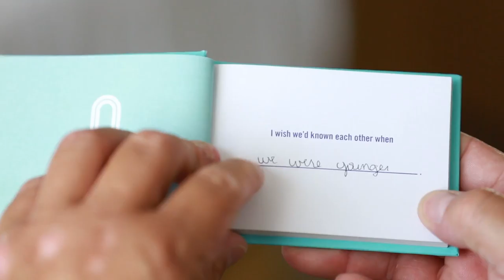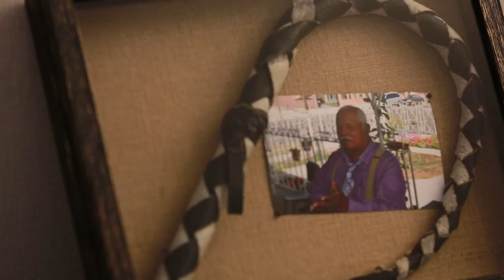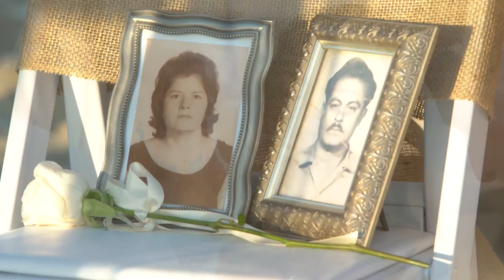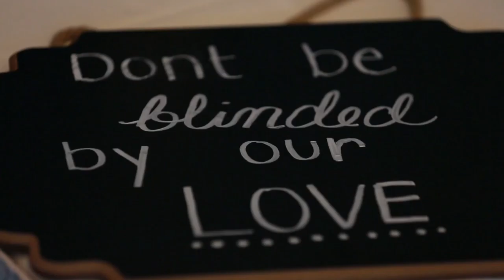Suzi Wedding Highlight Video